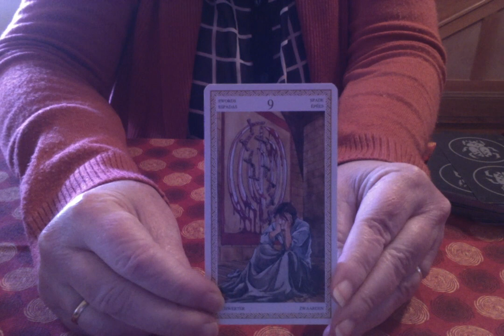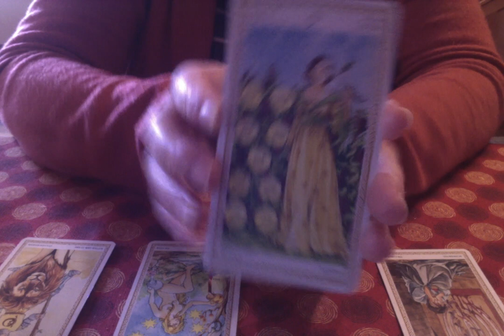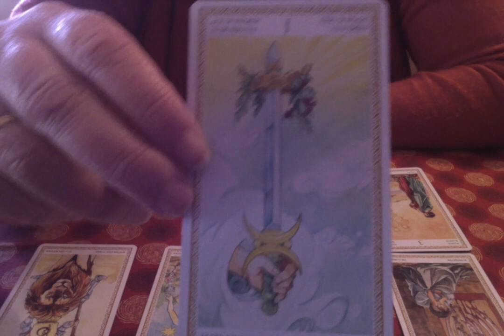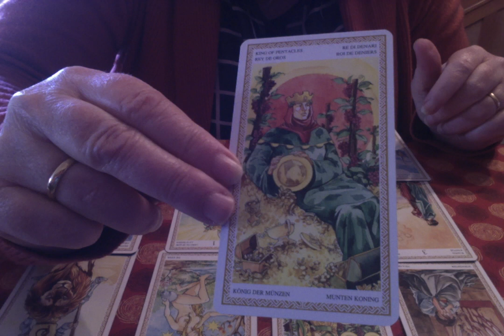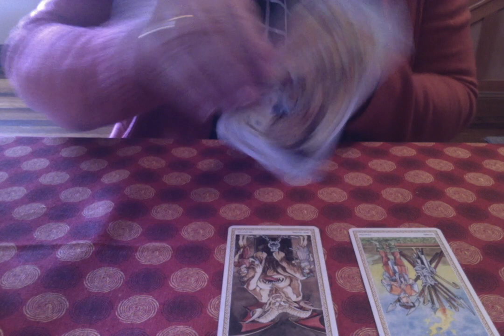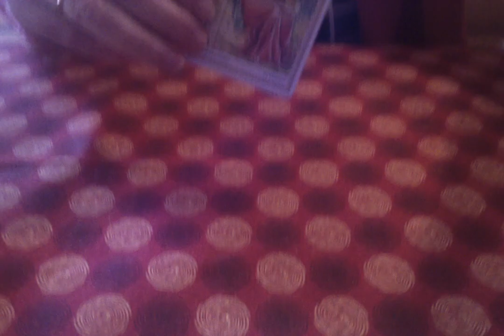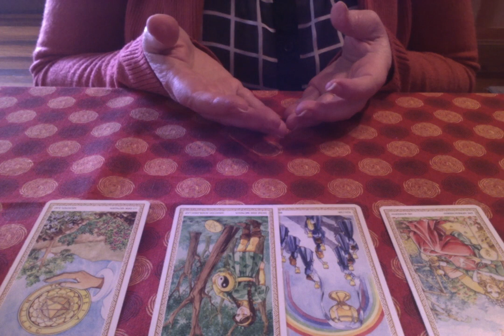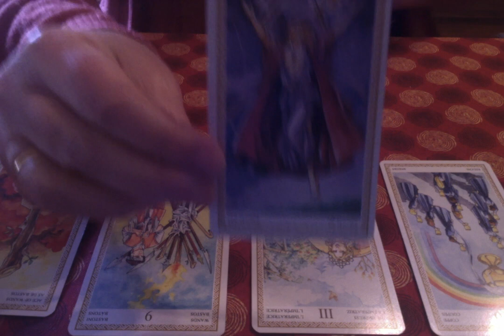Manafort has likely given up key evidence on Stone et al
All readings are for spiritual and entertainment purposes only.